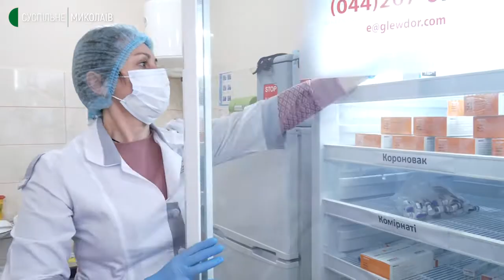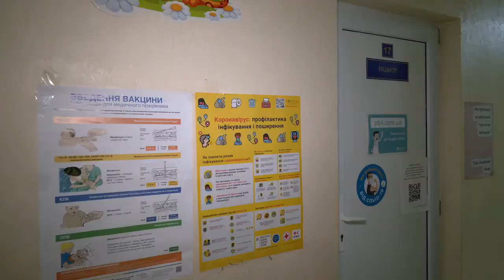Вакцинація проти поліомієліту: у Миколаєві перше щеплення мають отримати понад 1000 дітей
З першого лютого 2022 року в усіх регіонах України розпочалася кампанія зі щеплення дітей проти поліомієліту, які пропустили, або не зробили його взагалі. У Миколаєві першу дозу щеплення мають отримати понад 1000 дітей.